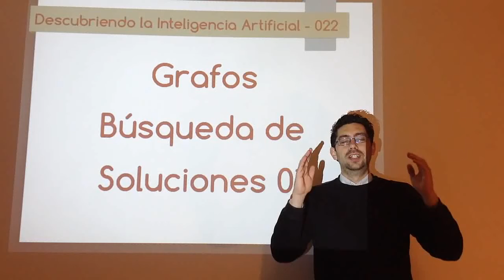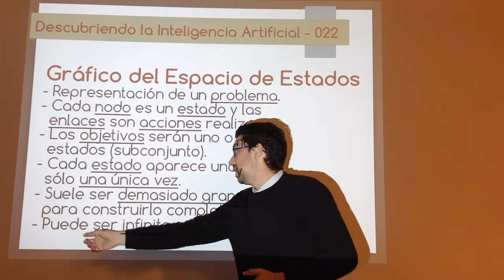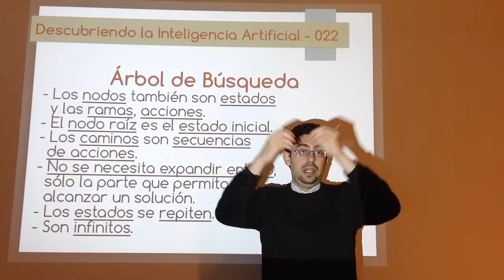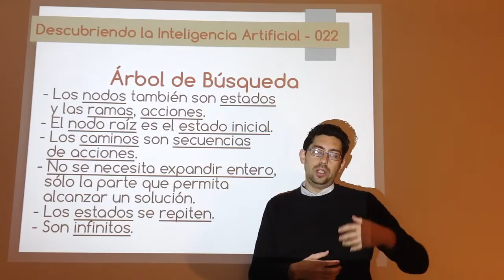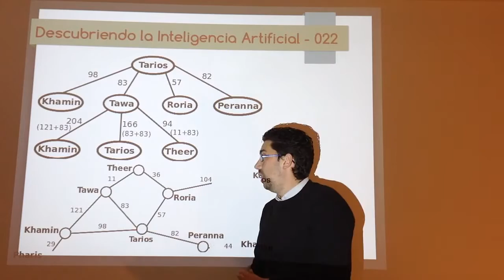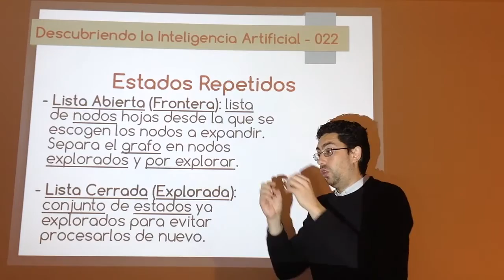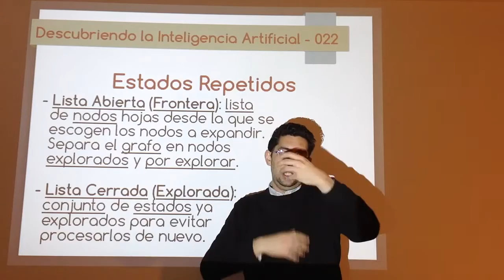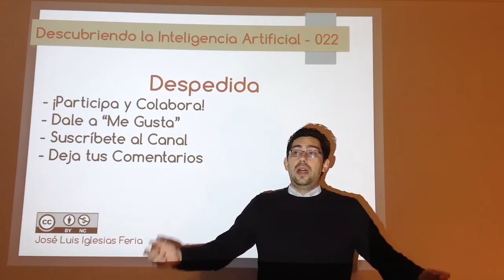Nº 022: IA Grafos - Búsqueda de Soluciones 01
Diferencias entre el grafo que representa al problema y el árbol de búsqueda usado por el agente inteligencia para solucionar dicho problema, así como otras estructuras de datos necesarias.